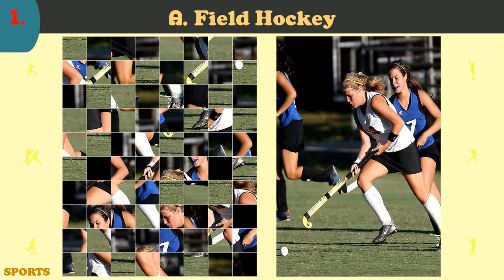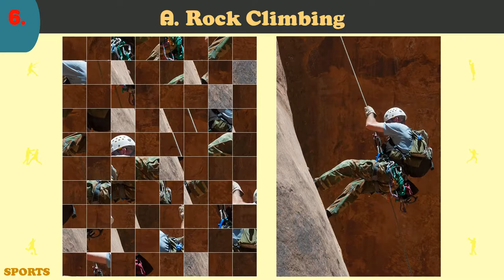Sports ~ SPORTS & LEISURE JIGSAW PUZZLE No.2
Here is the Sports Jigsaw Puzzle for 10 activities. You have 10 seconds each to guess the sport. Enjoy!

Spinning Hat Travel Trivia Cards
1,000 Random Facts Everyone Should Know
Wonderful World of Disney Trivia Game
Official NBA Basketball Trivia Game
Trivial Pursuit – Family Edition